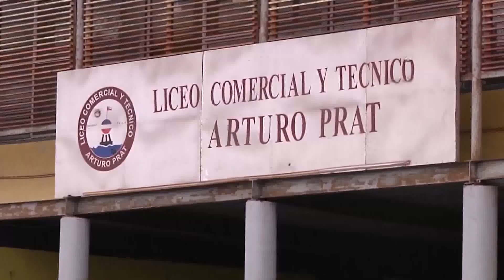CONTINÚA DRAMA DE VECINOS AFECTADOS POR INCENDIO - Iquique TV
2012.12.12: Sigue el drama para los vecinos que que perdieron todo con el incendio del día 8 de diciembre en el sector llamado el barrio boliviano. En el siniestro, perdieron sus casas 11 familias y ahora, lo que se pide es más vigilancia, ya que entre los escombros, se junta un grupo de drogadictos que podría provocar otro incendio, además, el albergue a donde fueron enviados, no tiene las condiciones necesarias para ser habitado, tanto así que un bebé de poco más de un año, debió ser hospitalizado.